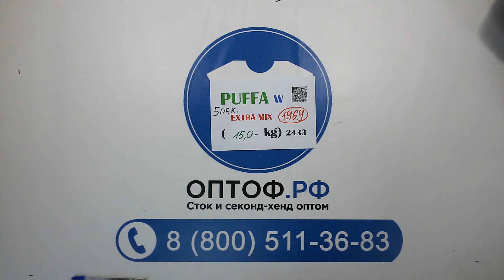1969 Puffa W Extra Mix 5пак - куртки зима экстра Англия 15кг 9,50€/кг 16шт